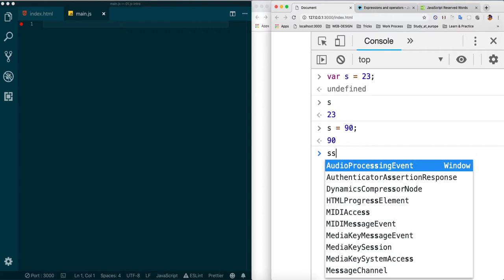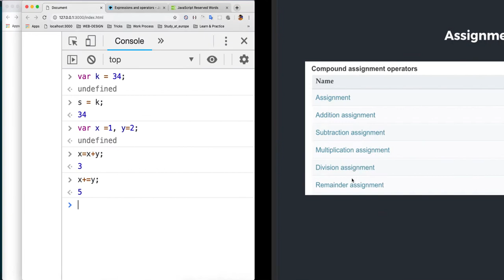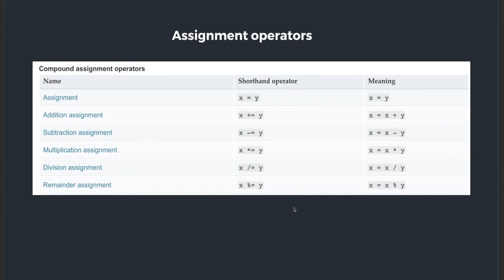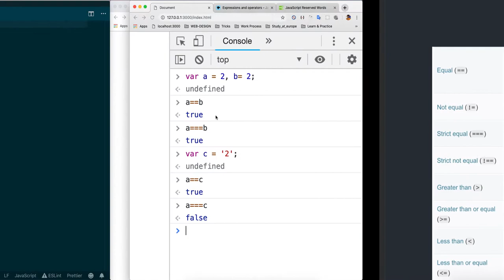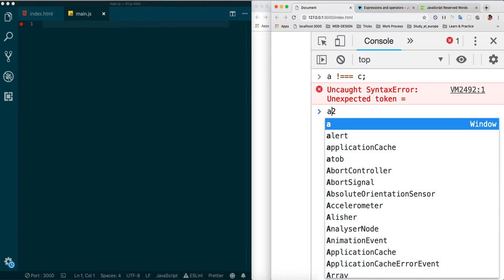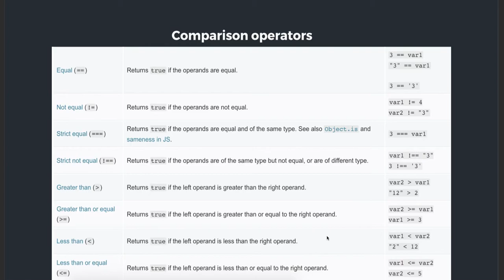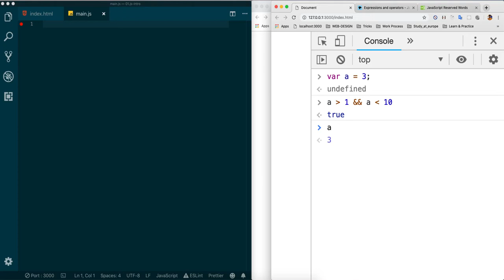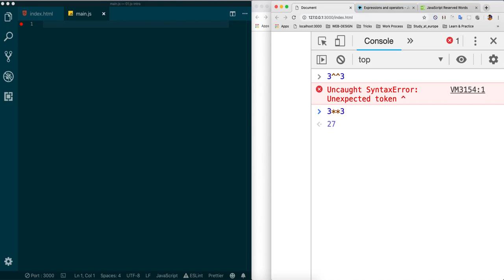#03 - Javascript Comparison practise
JavaScriptda solishtirish bo'yicha mashg'ulot